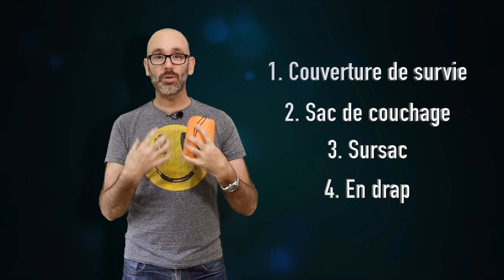Avez-vous besoin d'un sursac SOL Escape Lite Bivvy pour vos randonnées ? Sac de bivouac / survie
Le SOL Escape Lite Bivvy est un sursac léger, imperméable, coupe vent et respirant, en avez-vous réellement besoin ? Répondez-moi dans les commentaires !

✔️ SOL Escape Lite Bivvy chez Hardloop (site français basé à Annecy)
✔️ SOL Escape Lite Bivvy chez Amazon

✔️ Sac de couchage Aegismax G1 ou
✔️ Matelas gonflable Sea To Summit Ultralight Insulated

- Micro Boya By-M1 ou
- Enregistreur Olympus LS-P4

- Smartphone Huawei P30
- DJI Osmo Mobile 3
- Eclairage Neewer 176 LED ou
- Support Neewer 260cm ou
- fond vert pliable